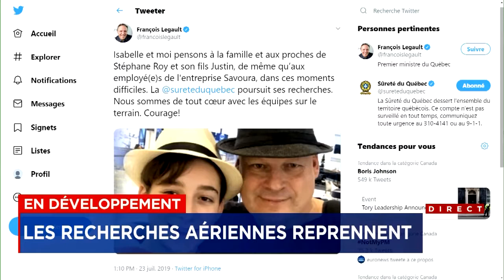La famille de Stéphane Roy et de son fils se sent «abandonnée» entrevue avec Daniel Roy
Le frère du PDG de Savoura disparu depuis 13 jours avec son fils de 14 ans n’est «pas du tout» satisfait du travail de recherche effectué depuis samedi par la Sûreté du Québec.

La SQ déploie son hélicoptère à la suite d’informations du public

Daniel Roy est catégorique, la famille «se sent abandonnée» depuis le week-end dernier, soit depuis que l’Aviation royale canadienne a décidé de stopper ses recherches et que la Sûreté du Québec a pris le relais.

M. Roy est notamment insatisfait des communications entre la SQ et la famille qui coordonne des recherches supplémentaires sur le terrain. Ce sont d’ailleurs les journalistes qui ont appris à M. Roy que la SQ avait envoyé son hélicoptère survoler le secteur nord du parc de Mont-Tremblant à la suite d’informations du public.

«On a encore des hélicoptères et du personnel sur place qui font des recherches. J’ai donné les fréquences radio [à la SQ], mais je n’ai toujours pas eu les plans de vol de la Sûreté du Québec sur ce qu’ils validaient ce matin, déplore-t-il. Cette information, on l’avait tous les jours avec l’armée.»

Le PDG de Savoura Stéphane Roy et son adolescent s’étaient envolés de leur chalet en hélicoptère en direction de Sainte-Sophie, survolant le Lac-De la Bidière, mais ne sont pas rentrés à bon port comme prévu le 10 juillet.

«On a besoin de soutien»
S’il reconnaît que l’Aviation royale canadienne a fait ce qu’elle pouvait, M. Roy soutient que la famille a besoin de plus d’aide sur le terrain. Mardi, il a interpellé la ministre de la Sécurité publique Geneviève Guilbault et le gouvernement fédéral afin qu’ils envoient des renforts.

«On parle encore d’un enfant, d’un mineur qui est en grave danger et il faut agir, implore-t-il. J’interpelle la ministre de la Sécurité publique : elle est capable de faire un appel et de demander de l’aide aux Forces armées. En voyant l’efficacité [que l’armée a eu] au niveau aérien, s’ils mettent les mêmes efforts au niveau terrestre, on va les retrouver rapidement.»

Mais pour l’instant, M. Roy a toujours l’impression que c’est la famille qui mène les recherches et que la Sûreté du Québec n’a pas les effectifs nécessaires pour ratisser le territoire.

«On s’accroche au caractère de Stéphane et de Justin. On s’accroche à la température. [...] Ces gens-là sont capables de survivre longtemps en forêt parce qu’on n’est pas dans une période froide et hivernale.»

M. Roy demande toujours aux campeurs et vacanciers qui se trouvent dans le parc national du Mont-Tremblant d’ouvrir l’œil. Deux bidons d’essence ainsi qu’une glacière se trouvaient à bord de l’hélicoptère et pourraient contribuer à faire avancer les recherches s’ils étaient repérés.